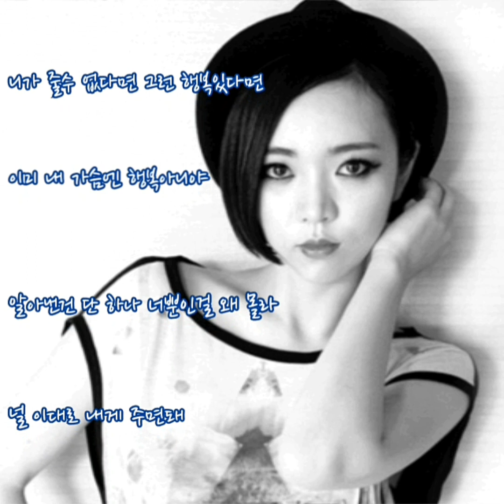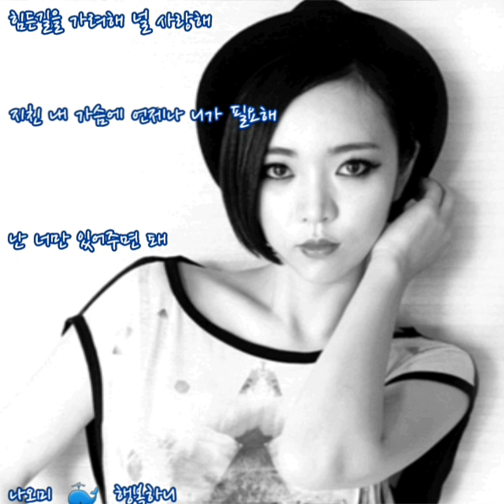나오미 🐳 행복하니 (가사)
나오미 🐳 행복하니

차갑게 너 돌아서지만
밖에 날 두고 그문 닫아보지만
난 알아 아직 거기 있는 널
문뒤에 기대어 너 아파하는걸
이 어두운데 나를 버려둔채로
내가 걱정돼 잠들수 없는 너잖아
알아 니가 내맘 아니까
혼자 흘릴 나의 눈물 아니까

행복하니 날 잊을수 있니
대체 누굴 위해서 힘든길을 가려해
널 사랑해 지친 내 가슴에 언제나
니가 필요해 난 너만 있어주면 돼

한번도 대답하지 않지만
거기서 내 얘기 듣고 있는걸 알아
끝없이 날 찾고 있는 널
후회로 얼룩져 너 울고 있는걸

내 두눈을 가리고 가려봐도
어떻게 내가 널 느끼지 못하겠니
흐느끼는 숨결 가득히
가지말라고 날 잡고 있잖아

니가 줄수 없다면 그런 행복있다면
이미 내 가슴엔 행복아니야
알아낸건 단 하나 너뿐인걸
왜 몰라 넌 이대로 내게 주면돼